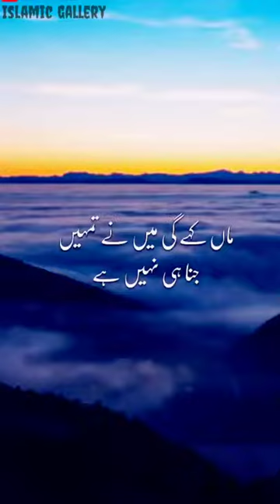Tariq jameel bayan about qayamat Ka manzar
Aslam u alakum dear brothers and sisters ..

Follow the teachings of Islam, your life and akhirat ( Life after death)  becomes beautiful inshaAllah ☝️

Ramzan bayan molana Tariq Jameel, New WhatsApp status ramzan 2022,
new status bayan tariq jameel,
 Ramzan Mubarak New WhatsApp status, video Molana tariq jameel new bayan, Molana tariq jameel bayan 2022
 Molana tariq jameel bayan emotional, molana tariq jameel bayan on namaz, Molana tariq jameel bayan sabar,
 Molana tariq jameel bayan short clips, Molana tariq jameel whatsapp video, Letest bayan of molana tariq jameel, bayan Molana tariq jameel,
 bayan about jannat Molana tariq jameel, bayan aulad Molnan tariq jameel,
 bayan akhlak Molana tariq jameel,
 molana tariq jameel bayan about zina, molana tariq jameel bayan about Allah, molana tariq jameel bayan about sabar, molana tariq jameel bayan beti,
 molana tariq jameel bayan by barkat,
 molana tariq jameel bayan emotional, full new bayan of molana tariq jameel, shahab best bayan molana tariq jameel, 2019 Letest bayan of tariq jameel shab, December 2019 new bayan of molana tariq jameel,
 very emotional bayan molana tariq jameel,
 molana tariq jameel bayan of dua,
 New bayan molana tariq jameel,